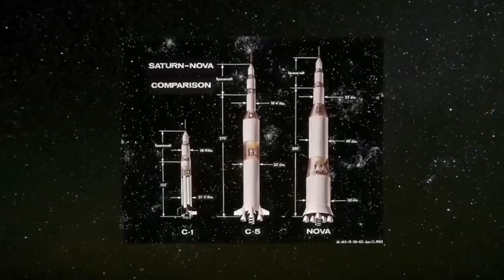SpaceX SHOCKS NASA! Lunar Starship Can Go STRAIGHT to the Moon — No Refueling?!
NASA’s Plan Is Obsolete! SpaceX’s Lunar Starship Can Go Directly to the Moon,  This Changes EVERYTHING: SpaceX’s New Lunar Starship Beats NASA’s Moon Plan, One Rocket. One Launch. Moon Landing! SpaceX Just Made NASA Look Slow, Elon Musk Just Solved NASA’s Biggest Moon Problem, Why SpaceX’s Lunar Starship Is WAY Better Than NASA’s Artemis Plan.
NASA’s current moon plan looks insanely complex — multiple launches, orbital refueling, rendezvous, and strange lunar orbits.
But SpaceX may have a radically simpler solution.
In this video, we break down SpaceX’s NEW Lunar Starship option that could go straight to the Moon, potentially eliminating NASA’s most complicated steps.
Is this the future of lunar missions?
Did SpaceX just out-engineer NASA?
🚀 We’ll compare SpaceX vs NASA, analyze Lunar Starship capabilities, and explain why this could redefine Artemis missions forever.

🔔 Watch until the end — this could change how humans return to the Moon.